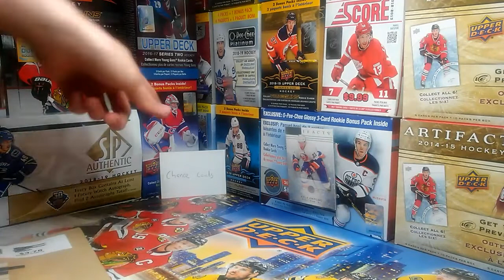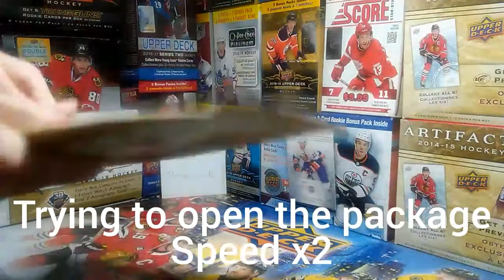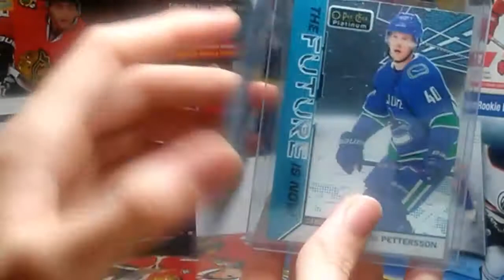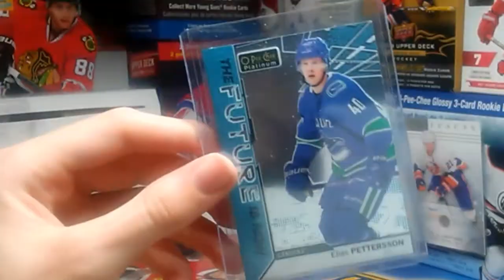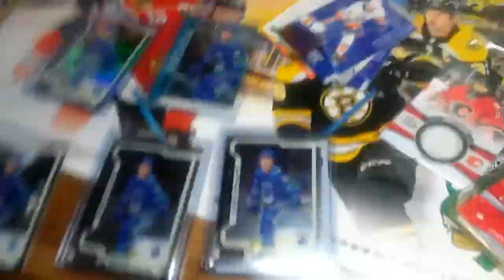Mystery Hockey Card Envelope From Chance Cards!